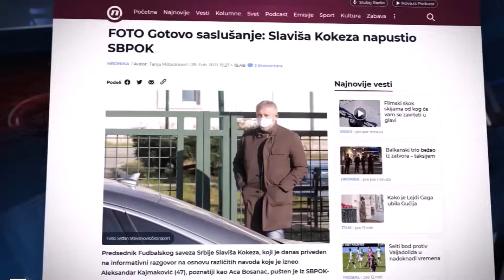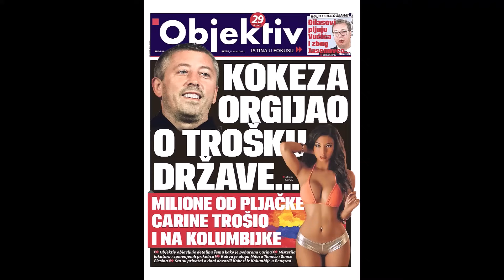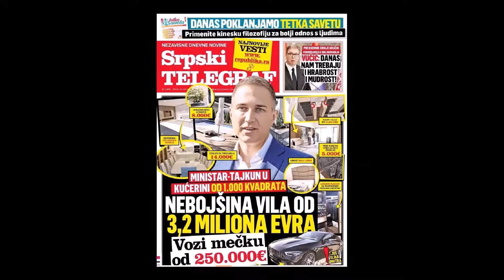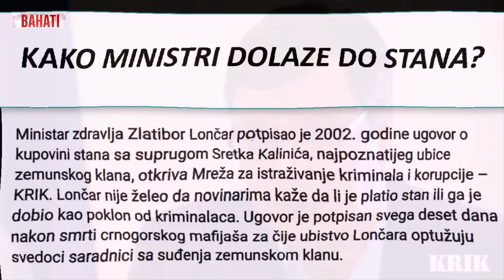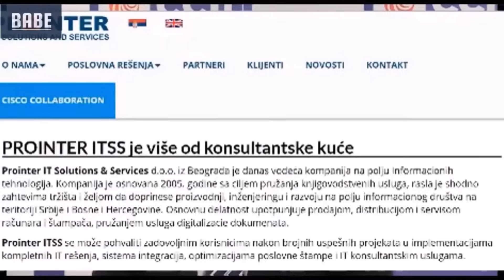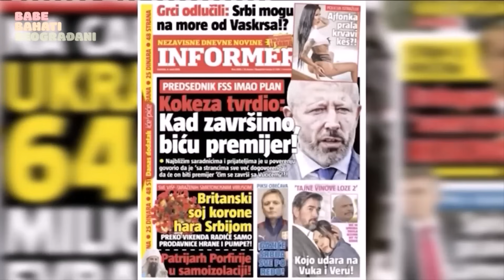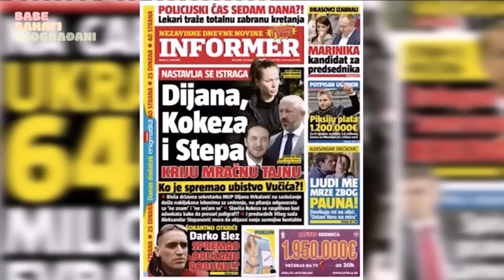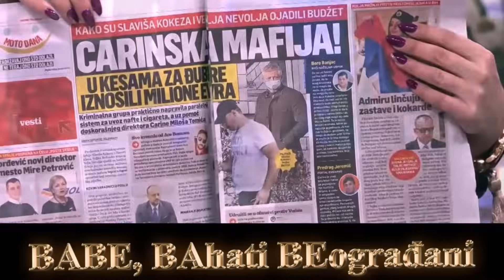Budući svedok saradnik Dragan J. Vučićević: "Belivuk je državni projekat, samo o tome govorim!"